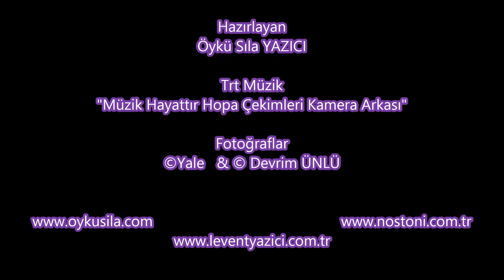Müzik Hayattır Hopa Çekimleri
Trt Müzik Hopa da